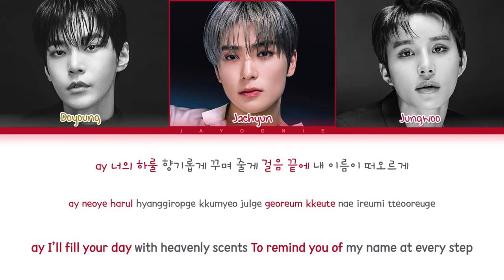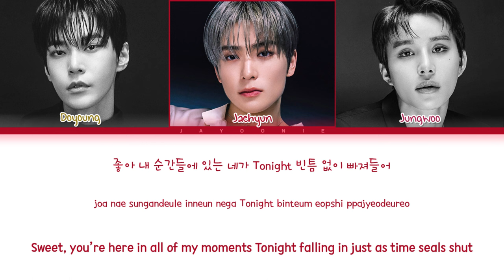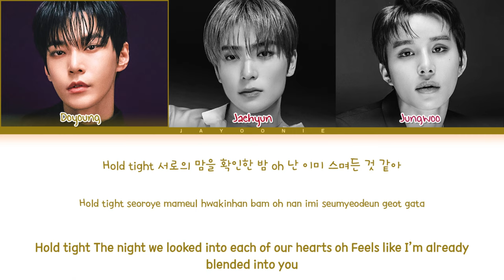NCT DOJAEJUNG 'Perfume' Lyrics (엔시티 도재정 Perfume) (Color Coded Lyrics)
• Original music :
• Artist : NCT DOJAEJUNG 엔시티 도재정
• Music label : SM Entertainment
• Song name : Perfume
• Album : Perfume
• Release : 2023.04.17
A channel to follow artists